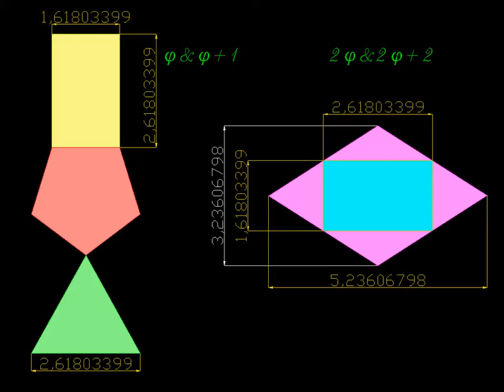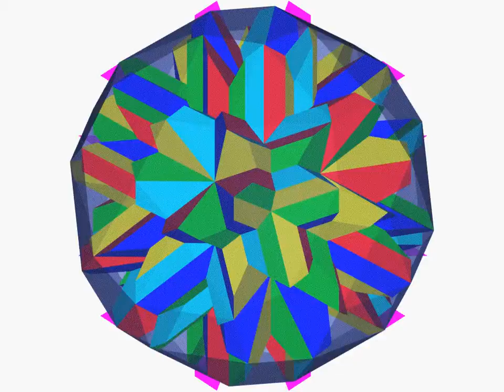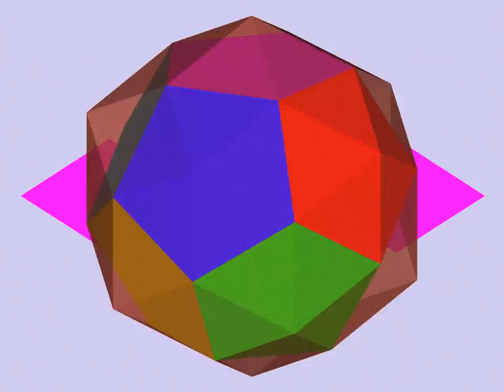golden ratio polyhedron(convex-hull of stellations of the rhombic triacontahedron)O~U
φ²=[(1+√5)/2]²
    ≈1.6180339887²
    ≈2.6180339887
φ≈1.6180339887